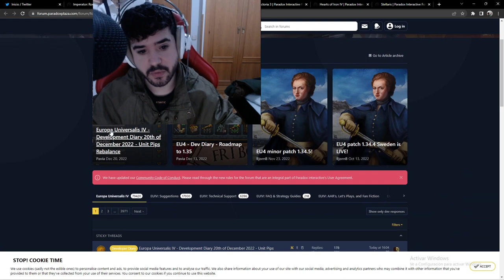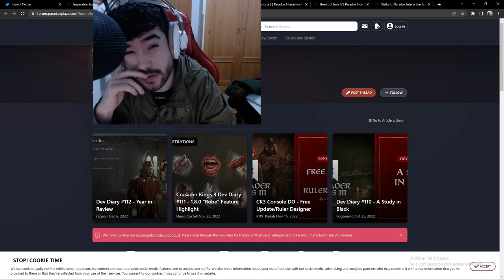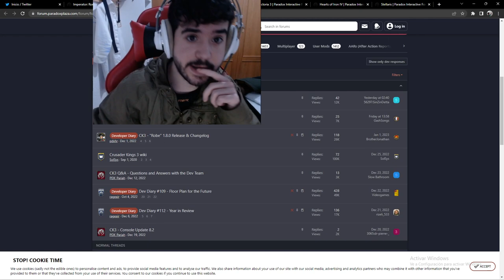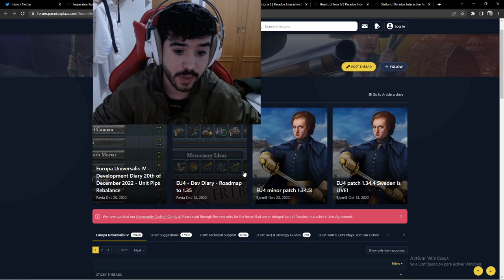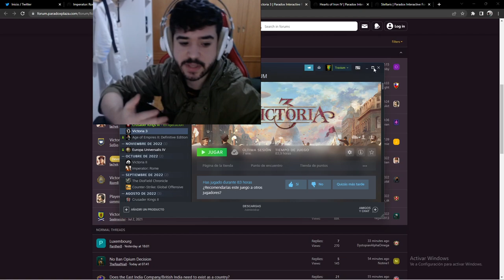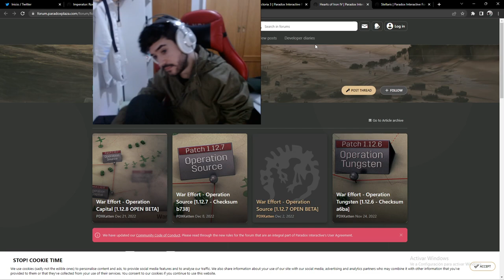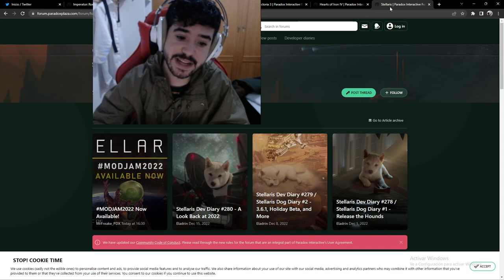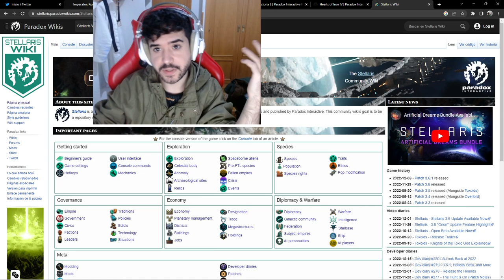Lo que ESPERO de PARADOX en 2023 ¿EU5?